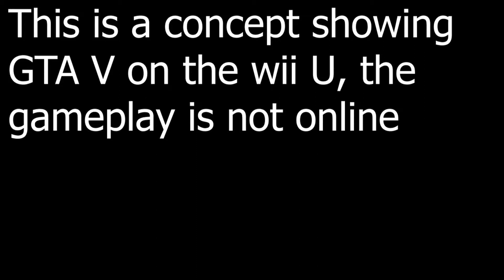Gta 5 wii u (concept)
This is a concept of what GTA 5 would look like on the Wii U